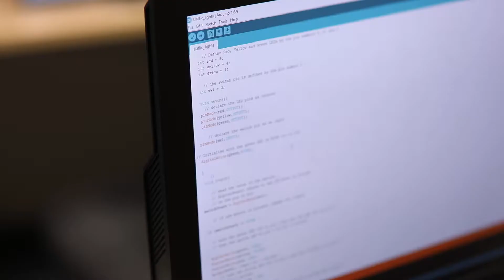Assisting High School Students with Autism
Curtin University in Western Australia provides a social initiative for high school students with Autism through engagement with STEM.